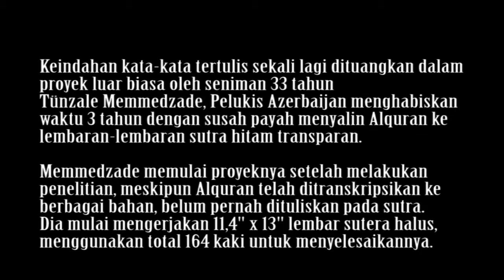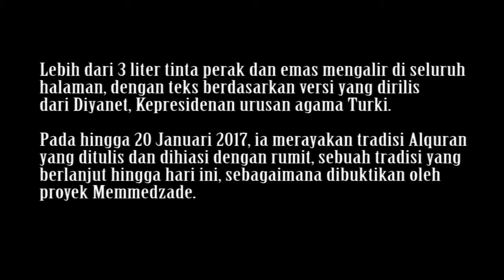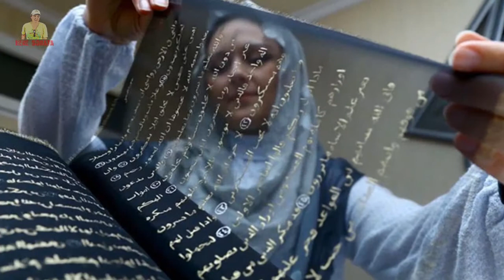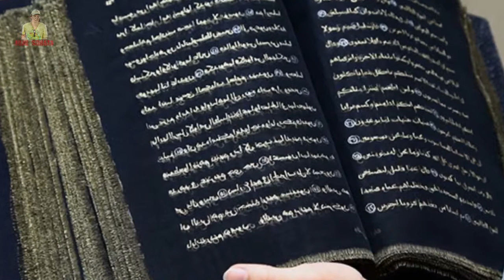Alquran dengan bahan sutera dan tinta emas oleh seniman cantik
Keindahan kata-kata tertulis sekali lagi dituangkan dalam proyek luar biasa oleh seniman 33 tahun . Pelukis Azerbaijan menghabiskan tiga tahun dengan susah payah menyalin Alquran ke lembaran-lembaran sutra hitam transparan.

Memmedzade memulai proyeknya setelah menyelidiki itu, meskipun Alquran telah ditranskripsikan ke berbagai bahan, belum pernah dituliskan pada sutra. Dia mulai mengerjakan 11,4 ″ x 13 ″ lembar sutera halus, menggunakan total 164 kaki untuk menyelesaikan Quran. Sedikit lebih dari tiga liter tinta perak dan emas mengalir di seluruh halaman, dengan teks berdasarkan versi yang dirilis dari Diyanet, Kepresidenan Urusan Agama Turki.

Pada hingga 20 Januari 2017, ia merayakan tradisi Alquran yang ditulis dan dihias dengan rumit — sebuah tradisi yang berlanjut hingga hari ini, sebagaimana dibuktikan oleh proyek Memmedzade)